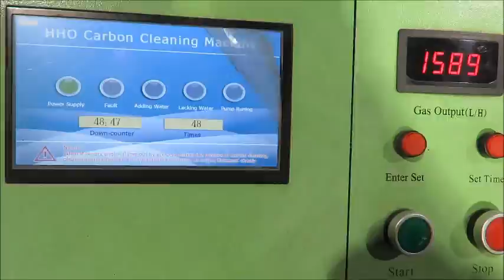2012 AUDI A4 2.0TDI Brown gas carbon cleaning